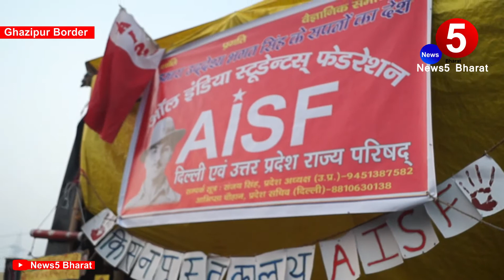AISF From Maharastra came to Ghazipur for Farmers Support | Jai Maharastra